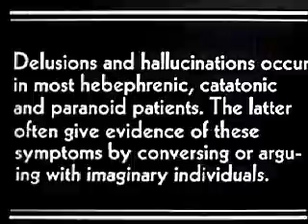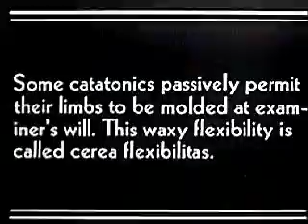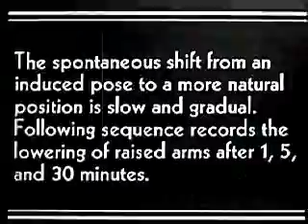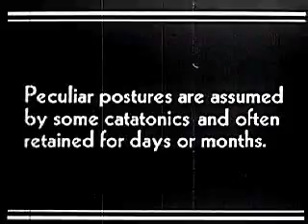Closer by The Minordian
a new music vid from the Minordian